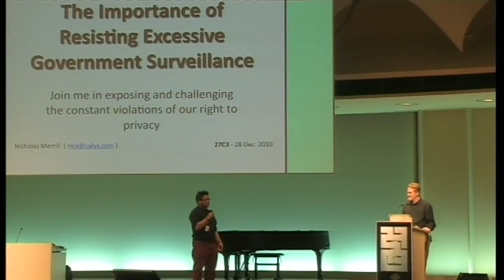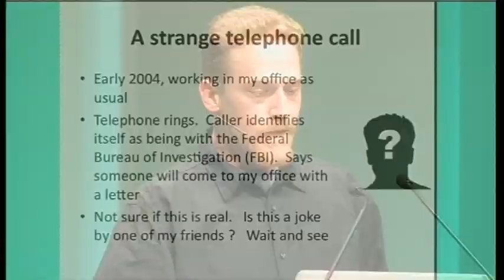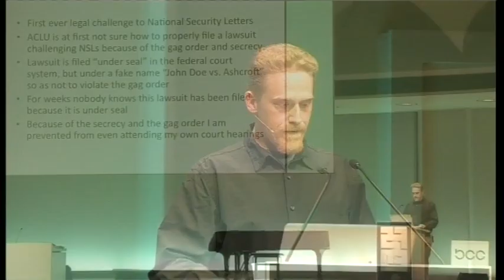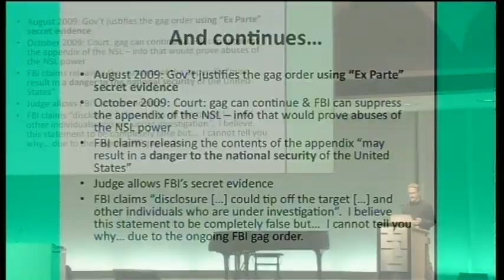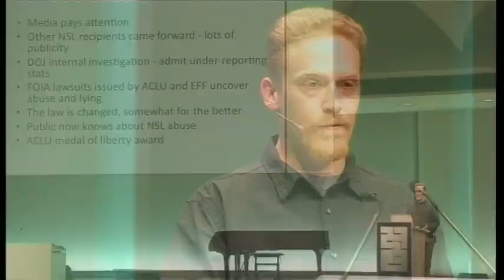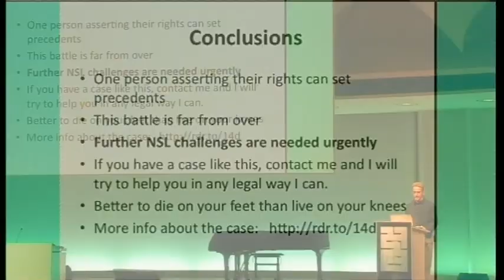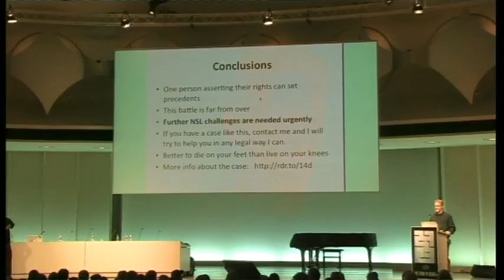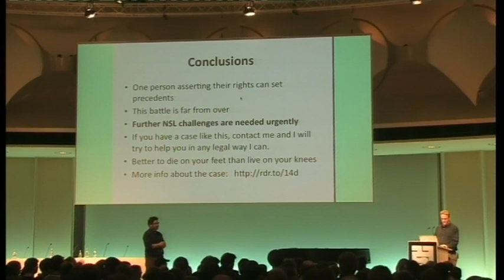[27C3] (en) The importance of resisting Excessive Government Surveillance